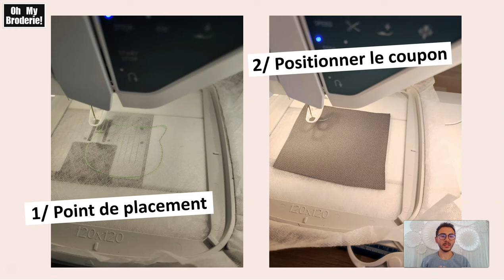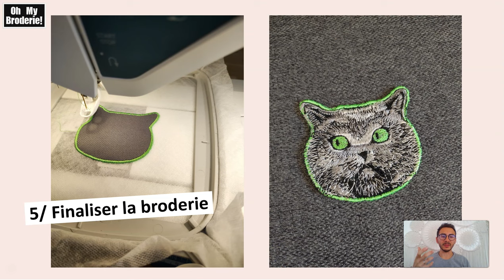Les Ecussons en Broderie Machine (Patchs)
Ils sont pas magnifiques ces écussons créés en broderie machine !?

L’écusson est une technique très accessible car il s’agit d’un appliqué sur le quel nous allons ajouter un motif ou une écriture.

C’est idéal pour customiser les vêtements comme les accessoires.

J’ai créé les motifs sur le logiciel broderie mySewnet et le motif du Smiley est un SuperDesign déjà intégré au logiciel.

Pour apposer votre écusson vous aurez besoin d’un fer à repasser et d’un film thermocollant double face qui est du Vliesofix.

Au plaisir de se retrouver pour les futurs techniques broderie machine !

Je suis Florian Giraudet et j'ai créé Oh My Broderie pour concilier 2 passions : la broderie et la formation.

Oh My Broderie ©, c’est la communauté de la broderie machine moderne et tendance ⭐

Je suis formateur broderie, logiciel mySewnet et également le créateur des box broderie machine en France.

Ma mission et ambition pour vous se résument dans mon slogan : la broderie machine sans limite !